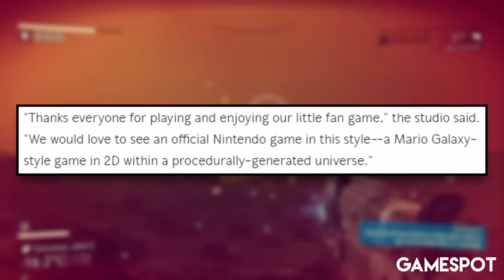No Mario's Sky SHUT DOWN?! | Give It Thought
Welcome back for another No Man's Sky news update... well, kind of. Today, we take a look at the fan-made game: No MARIO'S Sky which is a parody of everyone's favorite plumber and No Man's Sky. Enjoy!